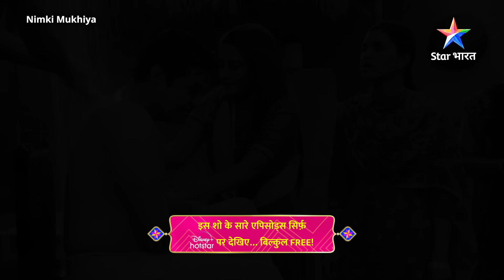FULL EPISODE 401 | Nimki Mukhiya | Rituraj Ka Kaarnaama | निमकी मुखिया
►*About*
Ye kahaani hai Bihaar ki ek aisi laddki ki, jo filmy duniya se bahut hi zyaada prabhaavit hai aur zindagi ko bhi filmy nazariye se hi dekhti hai. Nimki apne swag ke saath hee jeeti hai, lekin uski zindagi mein naya modd tab aata hai jab wo ban jaati hai gaanv ki mukhiya. Kya ye filmy baala, karegi gaanv waalon ka bhala? Ya phir iski zindagi mein khadda hoga naya jhamela? Jaanne ke liye dekhiye 'Nimki Mukhiya'.